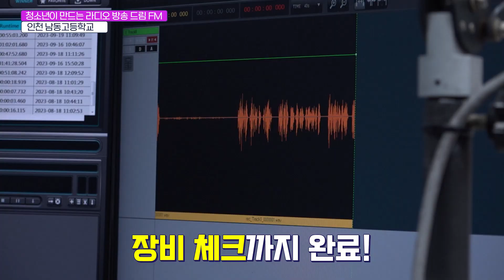드림FM '남동고등학교' 2회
남동고등학교 학생들이 직접 제작한
경인방송의 야심작 '드림 FM' 이 방송됐습니다.
그 뒷이야기와 제작 과정을 공개합니다.